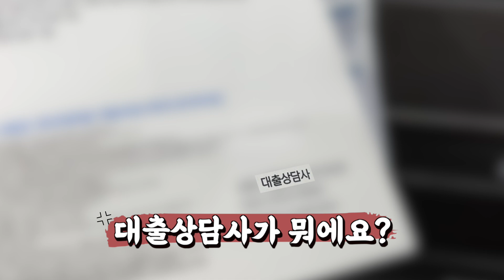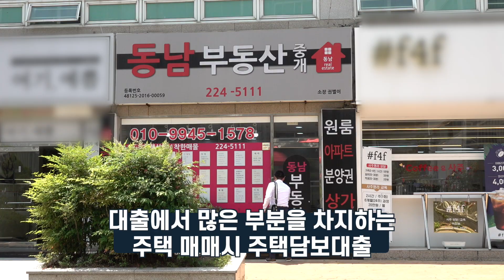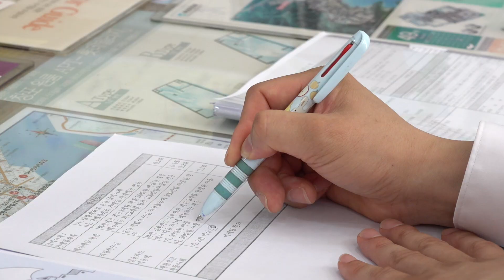[찾아가는 서비스] 대출상담사 알아보기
※ 본 영상은 대출상담사를 통한 대출상담 업무를 안내 드리는 영상입니다.
※ 금융상품판매업자 : BNK경남은행
※ 금융상품 관련 계약을 체결하기 전에 상품설명서 및 약관을 반드시 확인하시기 바랍니다.
※ 금융상품을 가입(계약)하시는 경우 금융소비자보호법 제19조제1항에 따라 상품에 관한 중요한 사항을 설명 받으실 수 있으며, 설명을 이해한 후 거래하시기 바랍니다.
※ 대출모집법인 KN파트너스 소속 대출상담사는 BNK경남은행과 위탁 계약을 체결하고  은행연합회에 등록된 대출상담사로 경남은행 외 다른 금융기관의 대출상담 업무를 할 수 없습니다.
※ 대출상담사는 금융상품의 계약을 체결할 권한이 없고 계약체결에 관한 정보는  은행만 보유/관리 합니다.※ 대출상담사는 별도의 수수료를 요구하거나 수취할 수 없고, 대출 실행 여부는 은행이  직접 심사하여 결정합니다.
※ 대출상담사 모집수수료율 확인 방법 : 경남은행 홈페이지
※ 민원상담 : 경남은행 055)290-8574 / 고객센터 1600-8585
※ 이 광고는 법령 및 내부통제기준에 따른 관련 절차를 거처 제공됩니다.

※ 준법감시인 심의필 번호, 2024-H-0664  유효기간: 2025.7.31